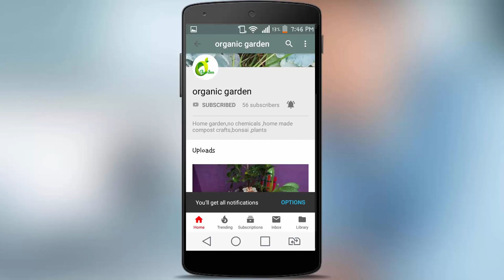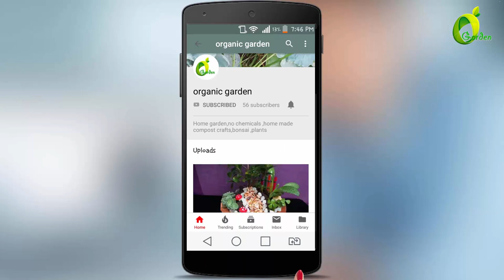pvc planter idea/plants decoration/organic garden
using pvc pipe we paint it and plant plants ,decorate with some pebbles

materials,
pvc pipe 1 1/2 inch
old plastic plate
acrolic color